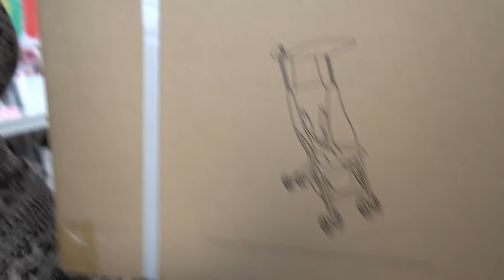BUGGY VOOR BABY? 🍼 | Bellinga Familie Vloggers #1042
Als ik met de bakfiets ergens heen ga waar ik eruit ga met de kinderen dan kan ik baby Luxy alleen in de draagzak doen als ik bijvoorbeeld een winkel in ga ect. Soms wilt ze er niet in of vind ik het even niet handig. Zo merkte ik dat ik een makkelijke buggy wel handig zou vinden die erg klein in en dus in de bakfiets past. Vandaar deze aanschaf, het was namelijk wel een gokje of het wat zou zijn ... 😂

Wij zijn Daniel ( 38) Fara ( 30) Luan ( 5,5) Lucilla ( 3), Luxy ( 0) en onze hondjes Woezel en Pip ( 1 jaar)

Rolderdiep 18
8032 TM Zwolle
The Netherlands

4 juni 2016 heeft ons kanaal een naamsverandering gehad van " SlankEnFitTV"  naar " DE BELLINGA'S"

Veel kijkplezier!